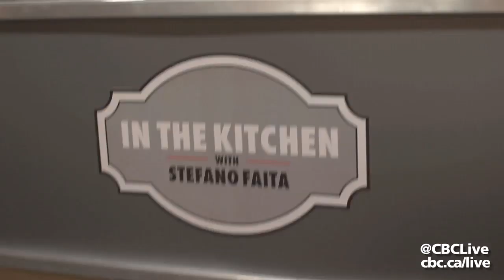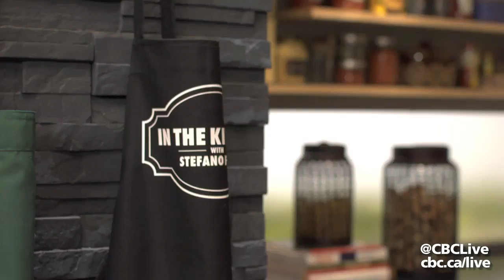On-Set In the Kitchen With Stefano Faita | CBC Connects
Stefano Faita tells us what it's like to make the show and talks about some of his favourite
things in his CBC kitchen.